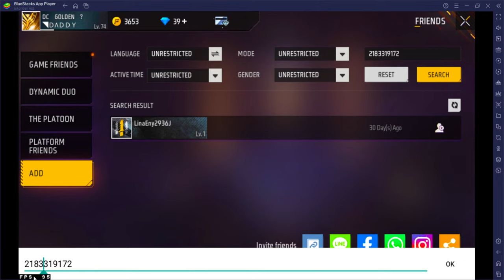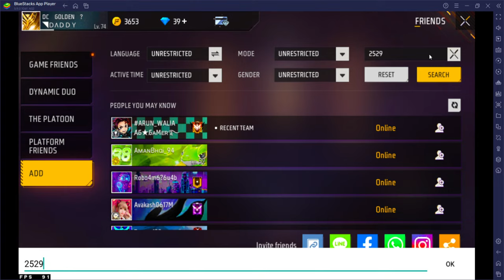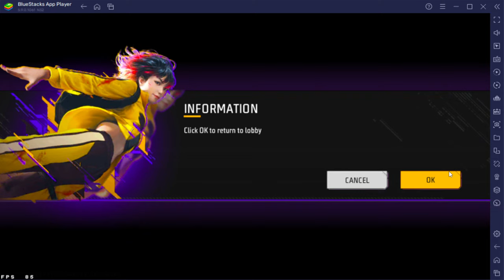DC GOLDEN CHILL STREAM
I Play On Phone & PC
iPhone 12

Laptop Specs :
RYZEN 5
Graphics card:- Nvidia GeForce RTX 3050 Ti 4GB
Ram:- 16GB
Keyboard :- ANT ESPORT MK1300 60% Mechanical Keyboard

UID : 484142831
NAME : DC GOLDEN ?

Software used in editing:-Adobe Premiere pro 2022

🖐️ Tags Ignore 🖐️

 Ненужные теги: xxxtentacion, empire, rap, bad vibes forever / empire, hip hop & rap, xxx, look at me, lil pump, music, bad vibes forever, sad, sad!, juice wrld, members only, hope, music video, 2017, hip-hop, the, ski mask the slump god, エックスエックスエックステンタシオン, revenge, ?, llj, jmp, hip hop, jocelyn flores, wishing well, ski mask, tentacion, икстентасион, xxxtentacion tribute, pop, lil wayne, live, wifisfuneral, official, rip, jahseh onfroy, yung bratz, 2019, trap, jahseh, jesus honcho - infatuated (official music video), emotional rap, yung bratz xxxtentaction, elevator, yung bratz xxxtentacion, elevator xxxtentacion, yung bratz lyrics, xxxtentacion songs, infatuated, xxxtentacion yung bratz, yung bratz artist, arms around you song, arms around you, sway lee, arms around you tribute, rap music, pop music, proudcatowner, xxx tentacion, hip hop music, armaroundyou, armsaroundyou, yung bratz rap, yung bratz song, elevator audio only, yung bratz audio only, yung bratz new song, lilpump, swaelee, maluma, pump, xxxtentacion original, miami, новая песня, альбом, новый альбом, cover, клип, плагиат, rauf faik я люблю тебя, rauf faik альбом, рауф и фаик плагиат, украли песню, кавер, рауф и фаик детство, rapper, murder, cbs 4 news evening, infinite militia, rauf faik, рауф и фаик,ik - детство, детство, рауф фаик, rauf faik из за тебя, байт, xxxtentacion live, concert, rolling loud, 88rising, tour, denzel c..., save me (audio), eminem rip donald trump, eminem diss donald trump, втренде, новый клип, украли у тентасьона, тентасьон, rauf faik плагиат альбома, naruto vs sasuke, naruto, amv, save me, xxxtentacion - save me (lxry remix), 1 hour, 1hour, loop, xxxtentacion - save me, lil peep, hand, react to xxxtentacion death, react to xxxtentacion, rappers react, xxxtentacion killed, react to xxxtentacion dead, club, helping, pompano, cinema, hour, one, joey bada$$, the remedy for a broken heart, heart, broken, ジョーイ・バッドアス, infinity (888), legend's never die, legends never die, インフィニティ (888), for, remedy, download, mp3, listen, seamless, video, replay, beats, beat, long, xxxtentacion dead, rip xxxtentacion, tyga, xxxtentaicon fight, xxxtentacion leak, xxxtentacion leaked, 6ix9ine, justin bieber, 6ix9ine xxxtentacion trollz, 6ix9ine xxxtentacion, 6ix9ine trollz, xxxtentacion unre leased, xxxtentacion 2020, ricch, roddy, roddy ricch, ieatpussy, the box, box, xxxtentacion alive, roddy ricch the box, xxxtentacion roddy ricch, trollz 6ix9ine, justin bieber la bomba, look at me bass boosted, look at me clean, look at me instrumental, look at me now, look at me juice wrld, look at me 1 hour, look at me carrie underwood, look at me now clean, look at me now chris brown, look at me i put a face on wow, look at me now lyrics, sauce!, sauce, onfroy, xxxtentacion if was back, members only vol 4, xxxtentacion look at me, look at me xxtxtentacion official lyrics, xxxtentacion bmw i8, xxxtentacion bmw, ihaterappers, lore, song, soundcloud, new, lit, dont cry lil wayne, don't cry, xxtenations, dont cry, lil wayne don't cry, fire, hot, реакция на смерть xxxtentacion, official audio, xxxtentacion - look at me! (audio), hanging, звезды о xxxtentacion, гибель xxxtentacion, r&b, xxxtentacion - everybody dies in their nightmares (audio), everybody dies in their  lil wayne, flex, emo, xxxtentacion hope, chill, emotional, riot, official video, yung dagger dick, moonlight official video, moonlight xxxtentacion, xxxtentacion moonlight, репэр, батл, рэп-культура, канье уэст, убийств)ayne 2019, xxtentacion, xxtentacion - bad! (official music video).